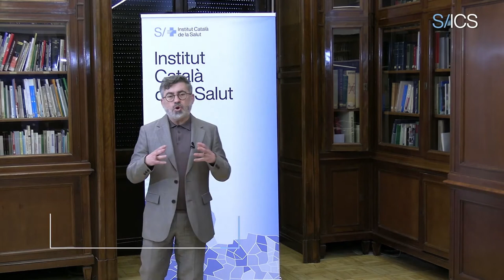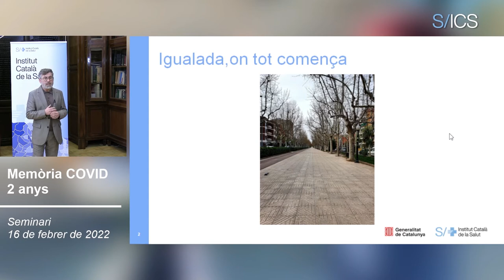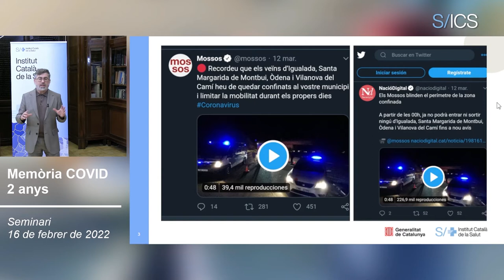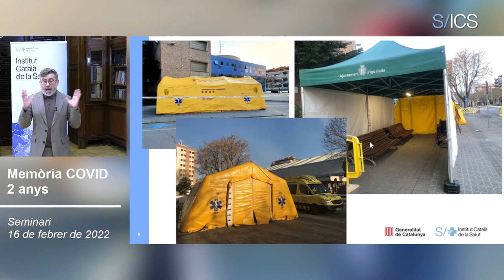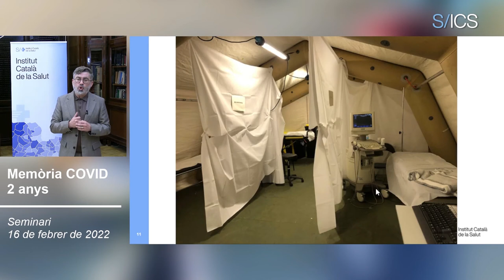“Tots els telèfons van començar a sonar i informaven que confinaven la Conca d’Òdena”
Xavier Cantero, metge de família de l’EAP Igualada Urbà, és el primer a intervenir parlant de com van viure el tancament d’Igualada i com va ser treballar des de la primera línia dins la carpa, un dels moments més icònics de la pandèmia.